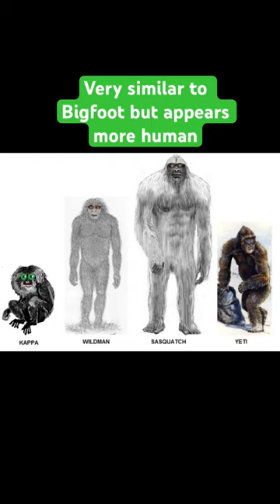! Make sure to sub for daily and comment what state next